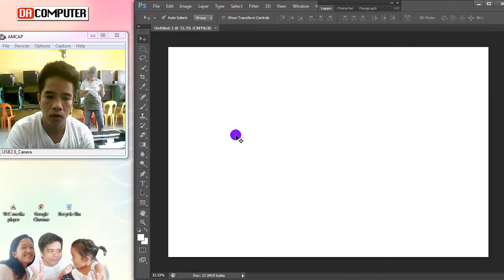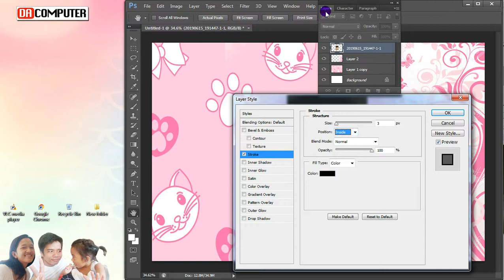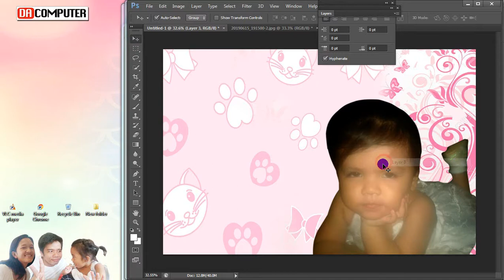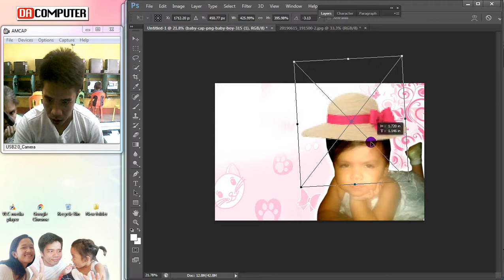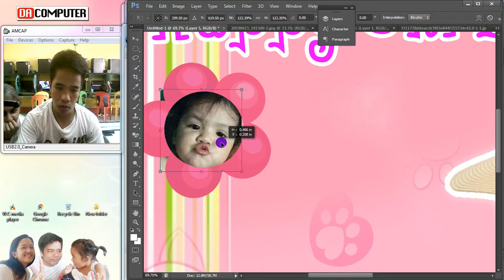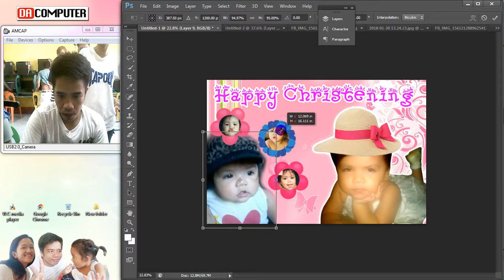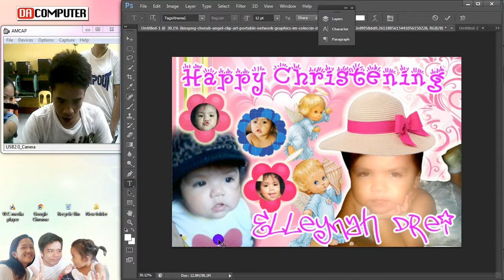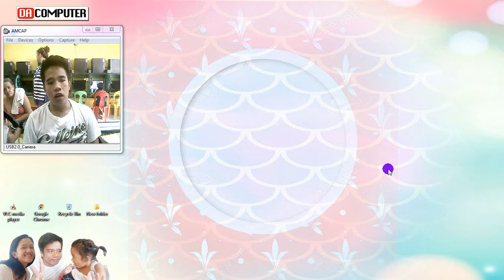Christening layout angel Design | PSD Download Below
Panibangong Design Guy'z

Download & Enjoy

1. Crtl + M  = Curves Contrast Color
2. Crtl + L  = COLOR LEVEL
3. Crtl + T  = Transform
4. Crtl + X = CUT AND FEEL FREE TO PASTE
5. Crtl + Alt + Mouse Scroll + Zoom in Zoom Out

Yan po ung Always kong ginagamit ...

Godbless :)